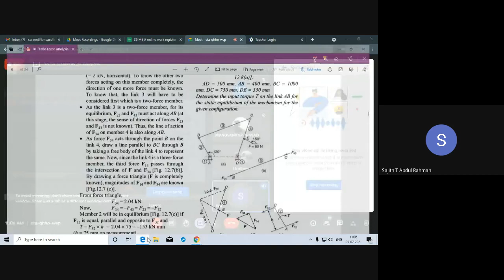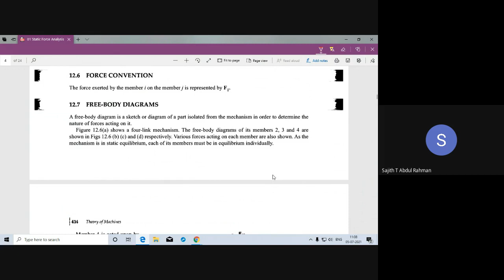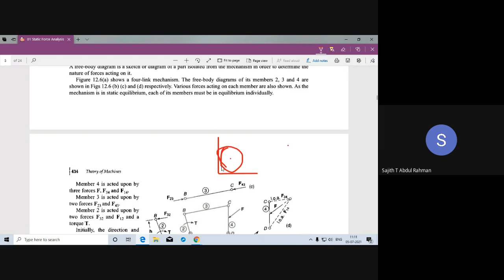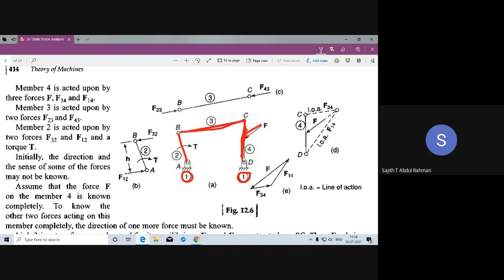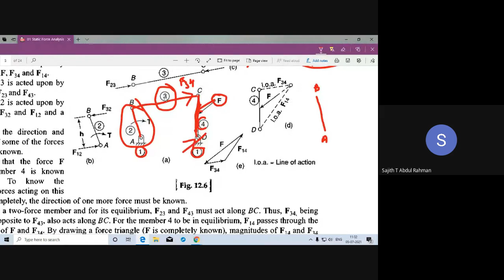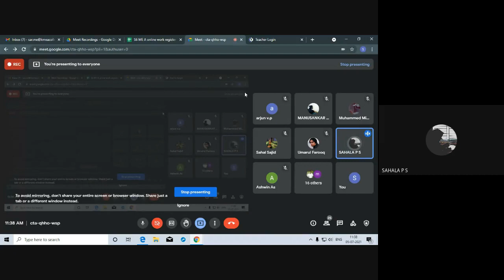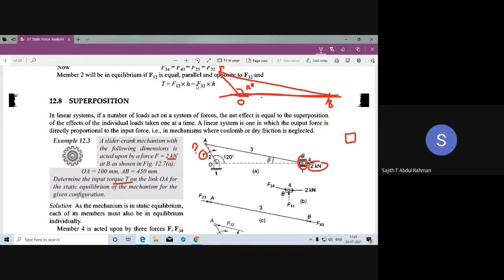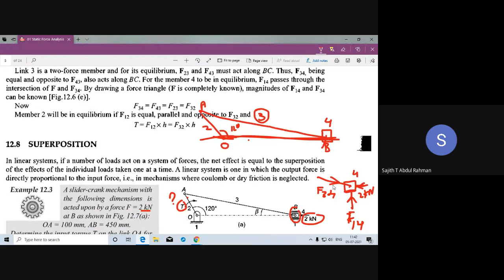Free body diagrams 4 member mechanism